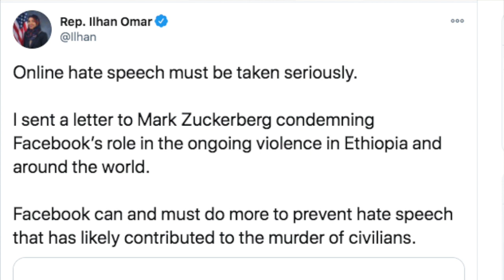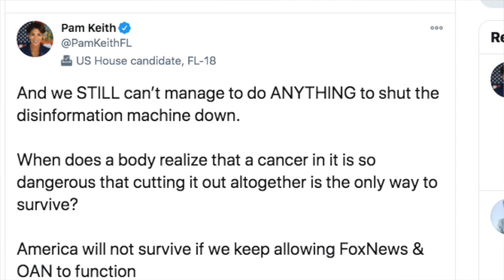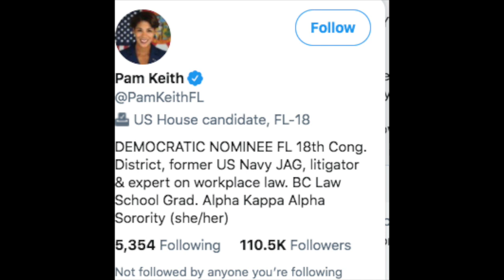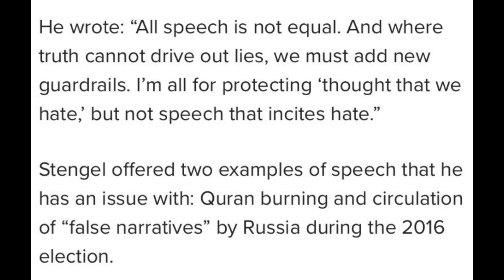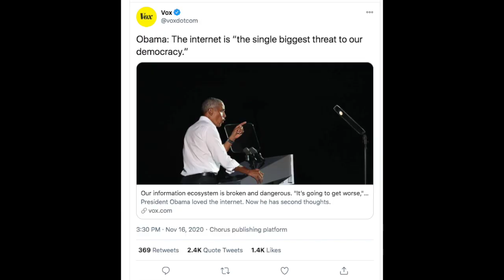The Democrats Want To Crack Down on Free Speech